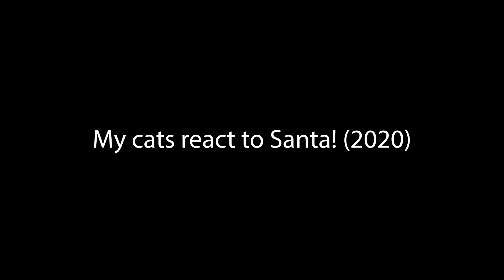My Cats react to Santa! (Funny cats video - Christmas)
Santa is back! Today I decided to blow up my Christmas Santa and see how my cats would react to him. Toby had no idea what was happening and Santa caught him off guard. Tom had a fair idea of Santa and eased without getting scared. (This is a funny cats video only, no cats were harmed during the making of this video) If you would like to see more Christmas videos from us, hit the subscribe button and comment down below!
Any ideas/suggestions, let us know! We love to hear from you.